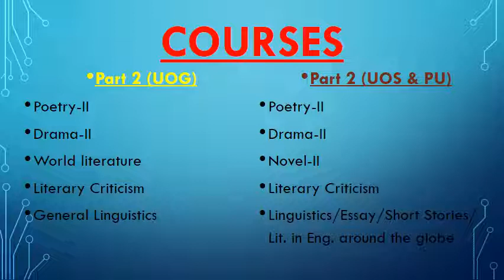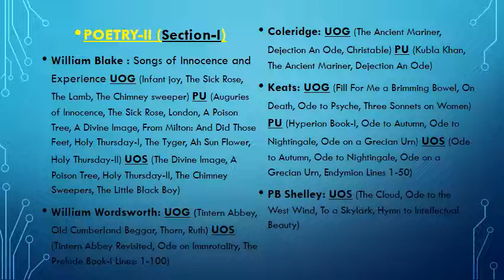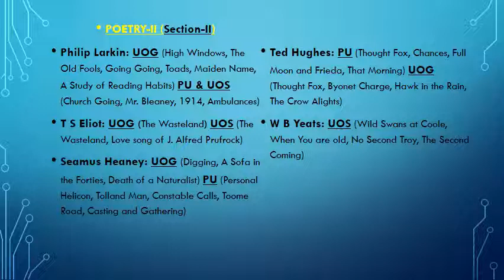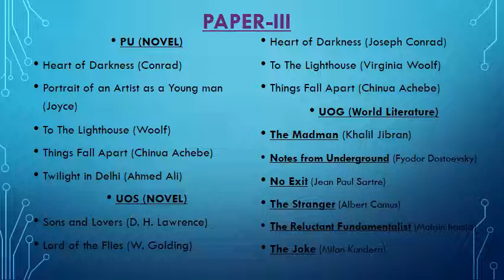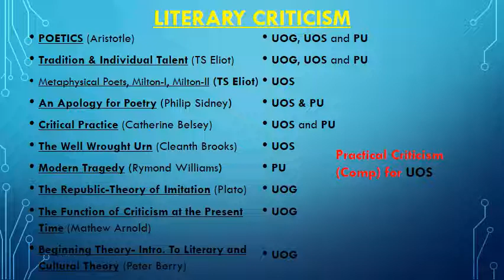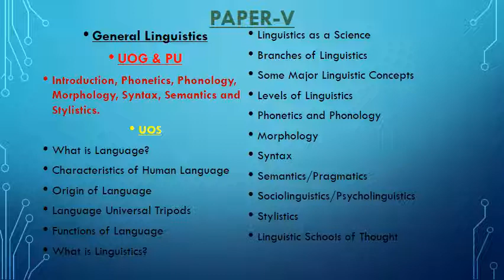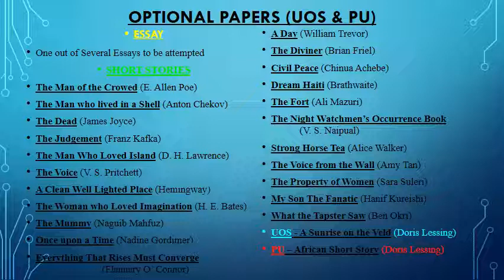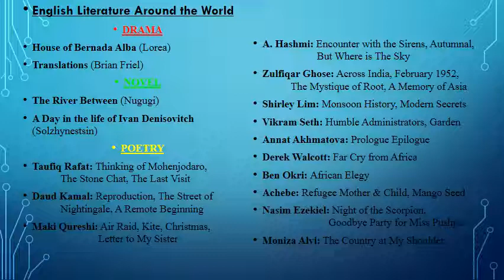MA English Syllabus (Part-2)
The syllabus for MA English part 2 from Universities of Sargodha, Punjab and Gujrat has been discussed in this video in detail along with the course contents.

Don't hesitate to ask if you still are left with any query